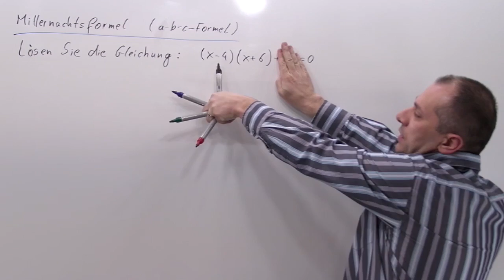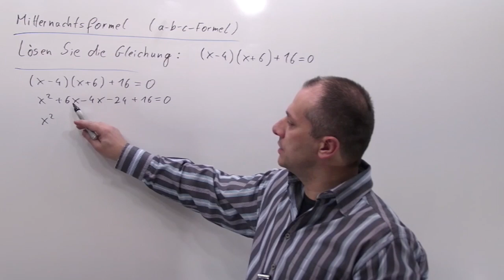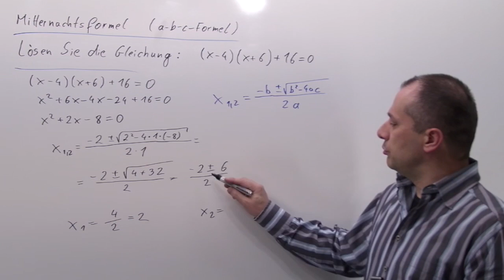Mitternachtsformel, a-b-c-Formel, Beispiel 9 | A.12.04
Die a-b-c-Formel ist eine Variante der Mitternachtsformel. Man verwendet sie, um quadratische Gleichung zu lösen. Die Gleichung muss Null gesetzt werden, danach kann man einfach stupide in eine Formel einsetzen, die normalerweise zwei Lösungen liefert. Wenn die Gleichung die Form ax²+bx+c=0 hat, lautet die Formel: FOTO A.12.04.a
Die a-b-c-Formel liefert zwei, eine oder keine Lösung. Ist unter der Wurzel ein negatives Ergebnis, so gibt es keine Lösung. Ist unter der Wurzel genau Null, gibt es eine einzige Lösung. Steht unter der Wurzel etwas Positives, gibt es zwei Lösungen (die „Plus“-Lösung und die „Minus“-Lösung). Die Zahl unter der Wurzel heißt übrigens auch „Diskriminante“.
Eine kleine Schlussbemerkung: es gibt mehrere Möglichkeiten eine quadratische Gleichung zu lösen. Die a-b-c-Formel und die LINK p-q-Formel (A.12.05) fallen beide unter den Oberbegriff „Mitternachtsformel“, desweiteren kann man noch die LINK quadratische Ergänzung (G.04.06) anwenden (letztere ist in Europa jedoch nicht sehr gängig).